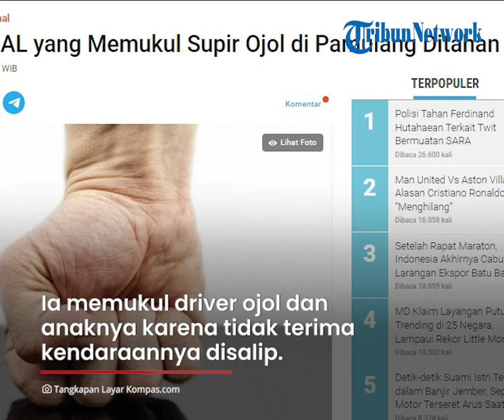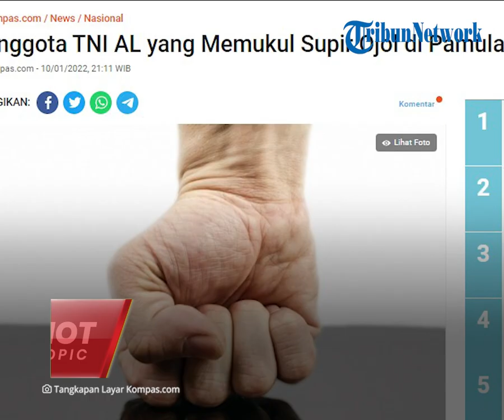Sosok Oknum TNI AL yang Pukuli Sopir Ojol dan Anaknya di Pamulang Diungkap Kadispenal, Pangkat Mayor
TRIBUN-VIDEO.COM - Seorang oknum TNI AL memukuli sopir ojek online di Pamulang, Tangerang Selatan pada Minggu (09/01/2022) petang.

Tak hanya itu, pelaku juga menganiaya anak dari sopir ojol itu.

Terkait kasus ini, Dinas Penerangan Angkatan Laut membenarkan bahwa sosok pelaku merupakan anggo TNI AL berpangkat Mayor.